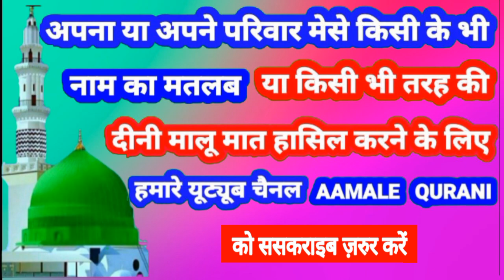Tazima Name Ki Meaning In Urdu | Tazima Name Ka Matlab Kya Hota Hai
👉  Assalam Walekum Dosto Istaqbal Hai Apka Hamare Youtube Channel Aamale Qurani Me Aaj Ki Is Video Me Aap Janenge ( Tazima )  ( ताजीमा )  ( تعظیمہ ) Name Ka Matlab Kya Hota Hai 👇